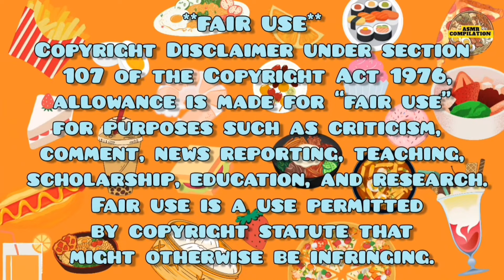2x speed| Fume VS Boki ASMR BIGBITES Convenience Store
2x speed| Fume VS Boki ASMR BIGBITES Convenience Store

What kind of video do you want next ?

00:00 Intro
00:12 Eat with Boki
00:50 Fume ASMR
01:35 Outro